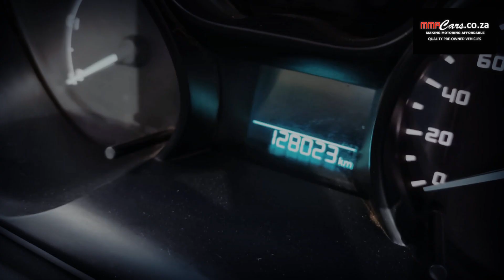2012 FORD RANGER 3.2 TDCI XLT 4X4